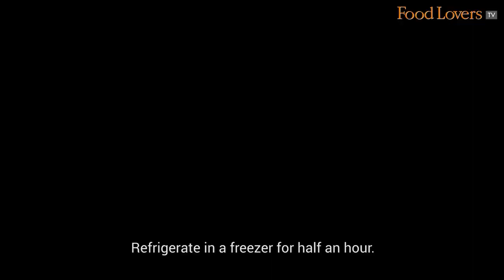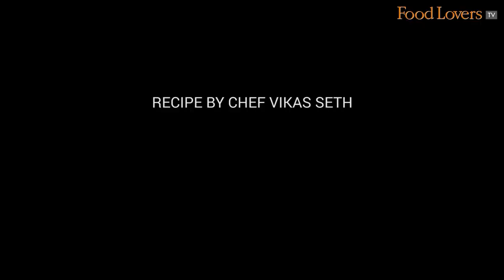Easy Recipe For A Creamy Mango and Brownie Popsicle | Food Lovers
This recipe to a creamy mango popsicle with surprise layers of chocolatey brownie on the inside paired with a chilli mango brûlèe by Chef Vikas Seth will give your taste buds a jolt!